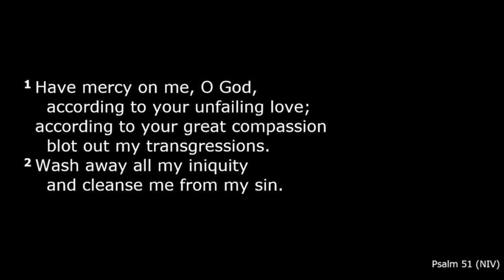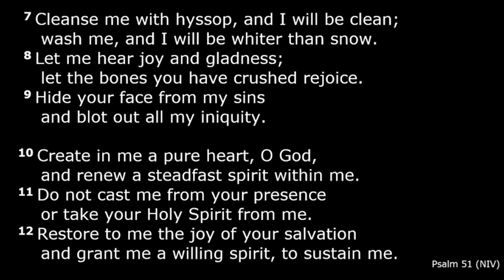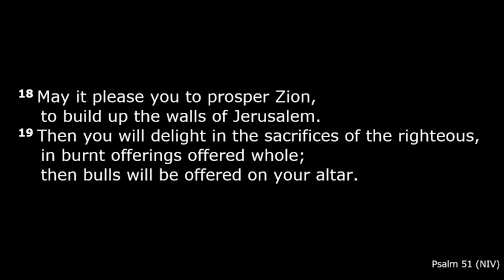Create In Me A Clean Heart - Dave Thomas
Dave Thomas preaching from Psalm 51 during the Women's World Cup Final 2023